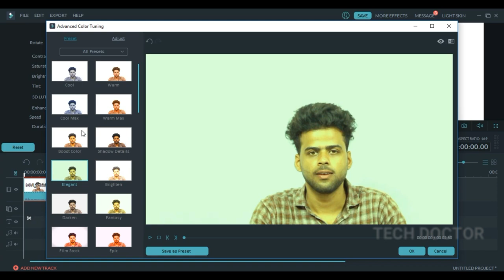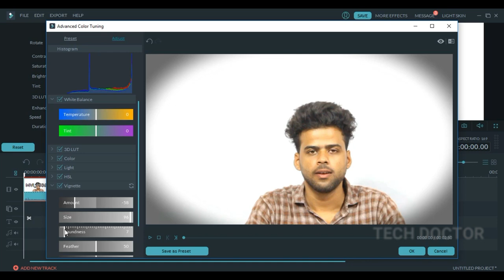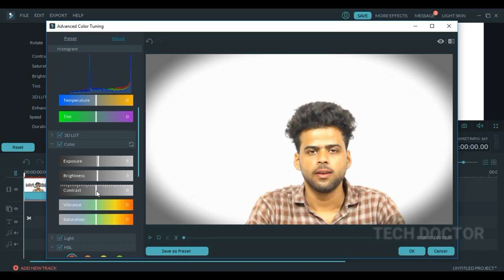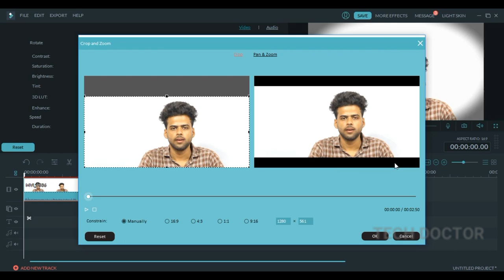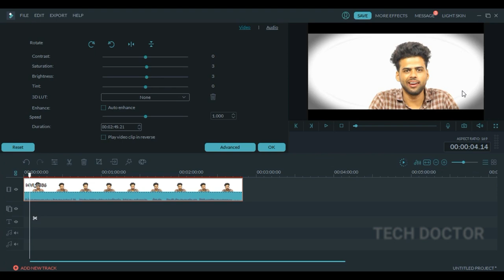How I COLOR GRADE in filmora | My video secret